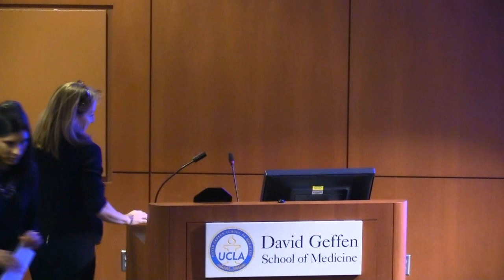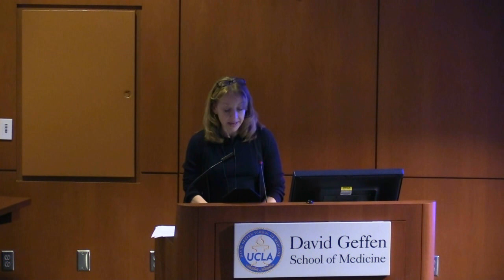AUTISM FROM GENERATION TO GENERATION